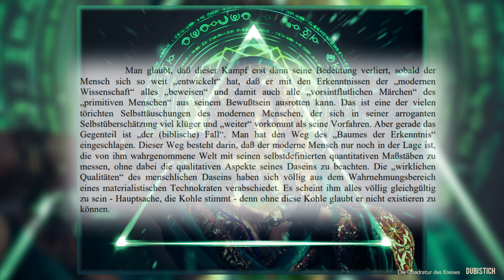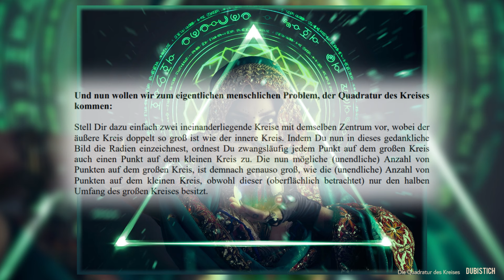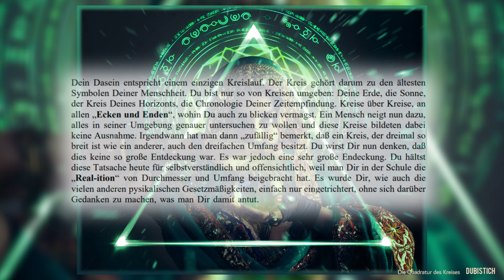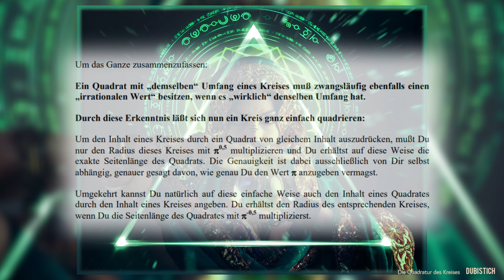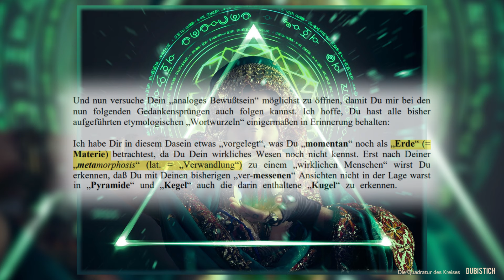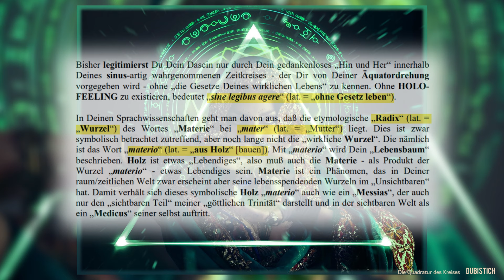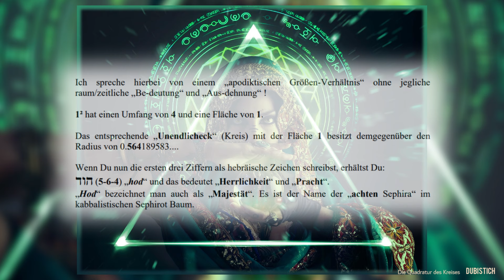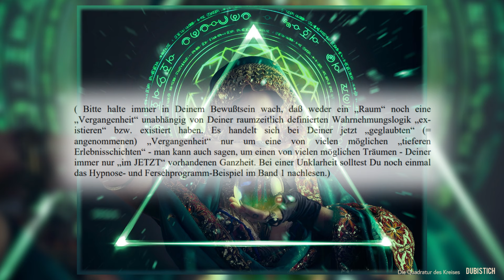30) Die Quadratur des Kreises ☧ DUBISTICH Alles ist zu Deinem Besten, Kaufmannsdenken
*Die Quadratur des Kreises*

0:00:00
0:00:24
0:43:45 Abspann

Dieses Buch kann man nirgends käuflich erwerben. Man bekommt es immer nur aus wirklicher christlicher Nächstenliebe geschenkt.
Es kann von jedermann, auch auszugsweise (aber bitte nicht aus dem Zusammenhang gerissen), vervielfältigt, nachgedruckt oder in sonstiger Form publiziert werden.
Ich rate Dir in Deinem eigenen Interesse dringend davon ab, damit jedwede Art von Geschäftemacherei zu betreiben.
Ich bin für den ganzen Inhalt des Buches verantwortlich und Du für das, was Du aus diesem Buch herausliest bzw. je nach Reife Deines Bewußtseins hineinzuinterpretieren vermagst.
Wer ich wirklich bin kannst Du dem Text entnehmen.

© (Copyright) und alle Rechte

JHWH

Bild von maximiliano estevez auf Pixabay
Ton-, Bild-, Videomaterial aus:
Wondershare Filmora, Pixabay, Giphy, Unsplash